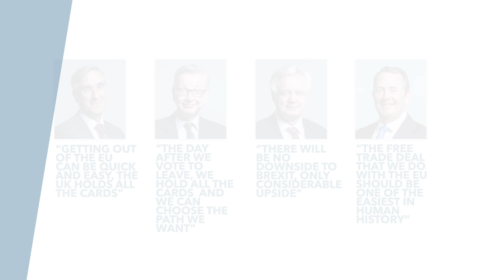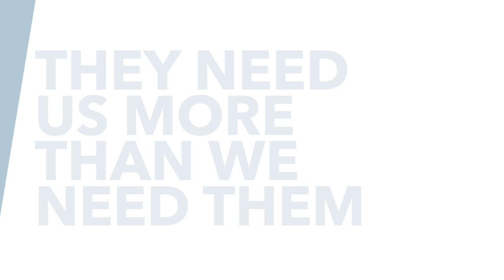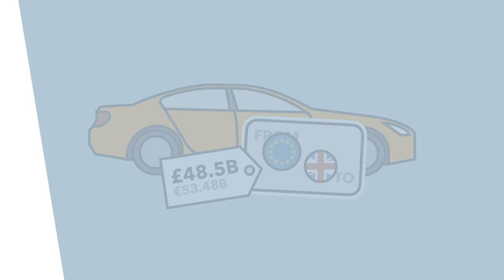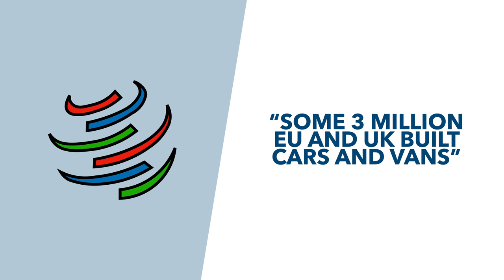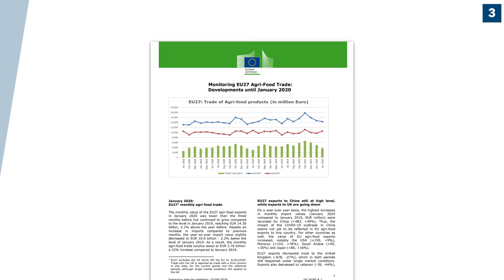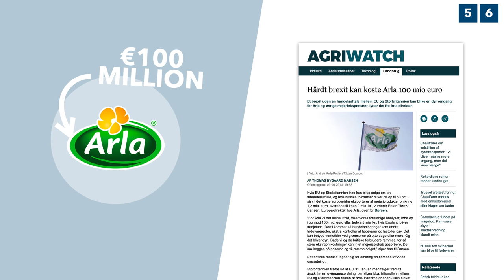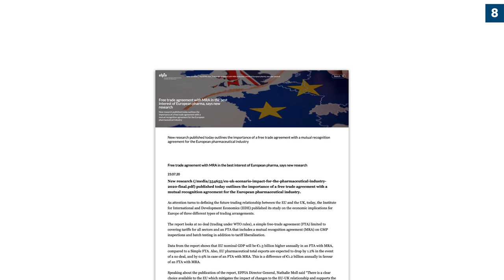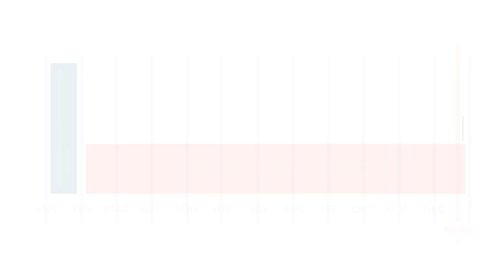Does the EU Need a Deal with Britain: Can Europe Cope with a No Deal Brexit? - TLDR News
With the possibility of Brexit looming overhead, we thought it was time to question if Europe really needed a Brexit deal? It's been a common refrain in the UK and Europe needs 'us more than we need them', but is that really true. So in this video, we examine if Europe needs a Brexit deal, the industries pushing for an agreement and what it means for negotiations.